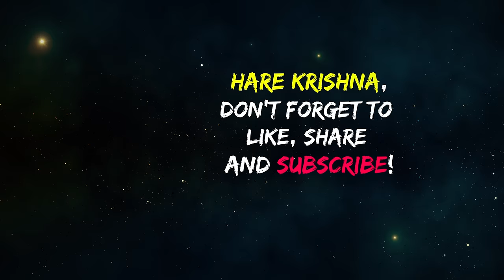सबसे प्रसिद्ध राम भजन |Sita Ram Kahiye | सीताराम कहिये |Ram Bhajan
Hare Krishna,
Happy Vijay dashmi to everyone! A special occasion calls for a special bhajan, so here we are with our very first ram bhajan on our channel.

Please Contribute And Encourage Us  to make our Next Music Video

For live shows and event bookings: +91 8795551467, 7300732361

Credits:
Song : Sita Ram Kahiye
Music Composer- Shyam Bihari Das (Shivam Chaurasia)
Lyrics: traditional
Music Label/Publisher : Sanatana Sankirtan
Band : Sanatana Sankirtan
Singers : Shyam Bihari Das (Shivam Chaurasia) , Jay Shree Devi Dasi (Yashi Parihar)
Mixed & Mastered By Shyam Bihari Das (Shivam Chaurasia)
Dop/cinematogher: Shyam Bihari Das, Jaya Shree Devi Dasi
Editor and colorist: Jay Shree Devi Dasi (Yashi Parihar)

Special Thanks: Vimla Chaurasia, Nandlal Chaurasia, Dinesh Parihar, Usha Parihar,  Satyam Chaurasia, Sonam Chaurasia, Poonam Chaurasia, Sanskriti Chaurasia, Khushi Parihar, Saksham Parihar and everyone out there wished us well!

Lyrics:
सीता राम सीता राम सीताराम कहिये
जाहि विधि राखे राम ताहि विधि रहिये
मुख में हो राम नाम राम सेवा हाथ में
नहिं तू अकेला प्यारे राम तेरे साथ में
विधि का विधान जान
विधि का विधान जान हानि लाभ सहिये
किया अभिमान तो फिर मान नहीं पायेगा
होगा प्यारे वही जो श्री रामजी को भायेगा
फल आशा त्याग शुभ काम करते रहिये
ज़िन्दगी की डोर सौंप हाथ दीनानाथ के
महलों मे राखे चाहे झोंपड़ी मे वास दे
धन्यवाद निर्विवाद
धन्यवाद निर्विवाद राम राम कहिये
आशा एक रामजी से दूजी आशा छोड़ दे
नाता एक रामजी से दूजा नाते तोड़ दे
साधु संग राम रंग अंग अंग रंगिये